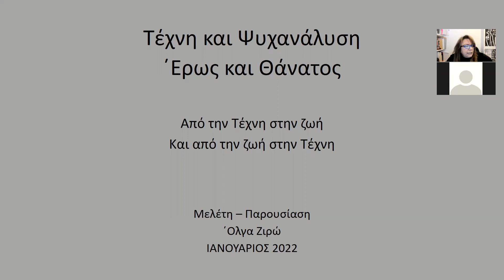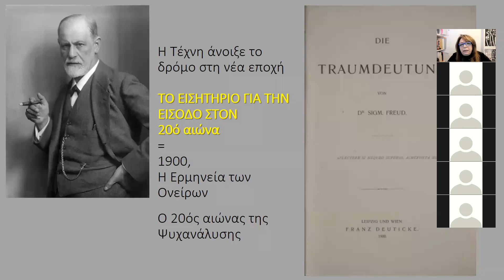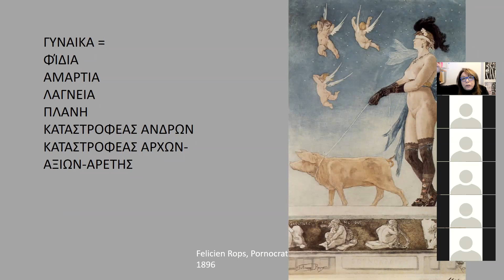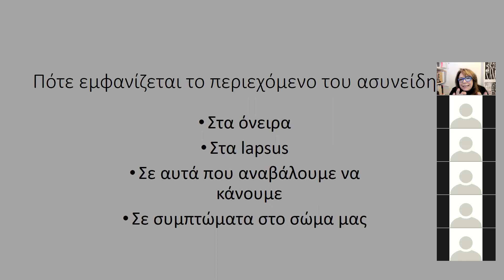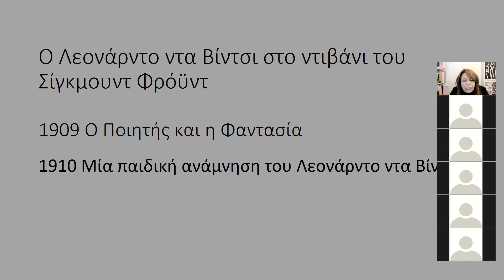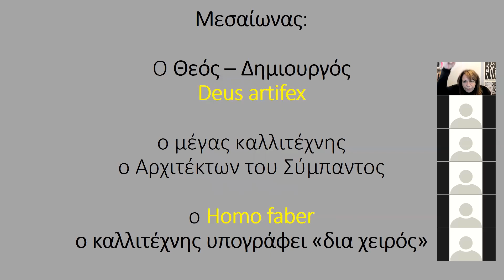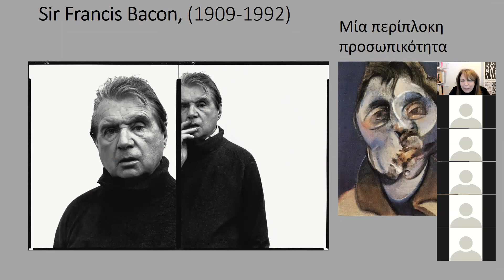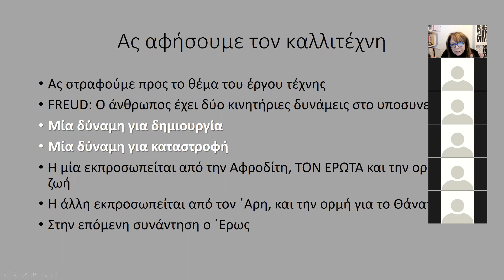τέχνη και ψυχανάλυση: ο καλλιτέχνης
1η Διαδικτυακή συνάντηση  22 Ιανουαρίου 2022. Για τέσσερα Σάββατα προγραμματίστηκαν 4 συναντήσεις μέσω του zoom για να μιλήσουμε για την Τέχνη και Ψυχανάλυση, τον ΄Ερωτα και το Θάνατο, το Ωραίο και το ΄Ασχημο.